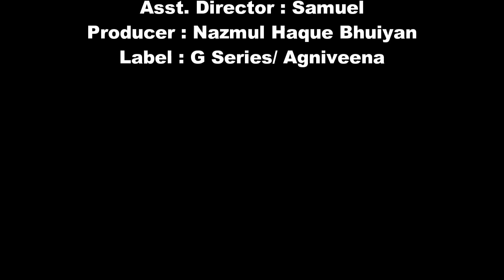Priyanka Gope | Promo | Radio G | G Series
Singer : Priyanka Gope
Label : Agniveena and G Series